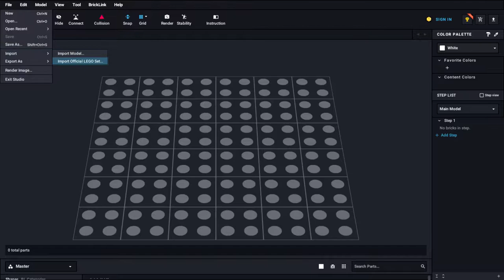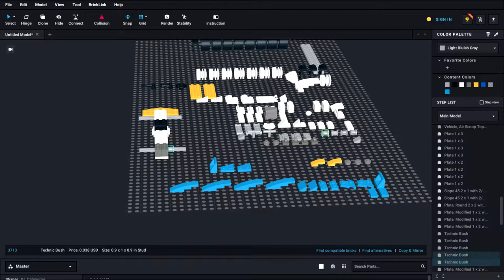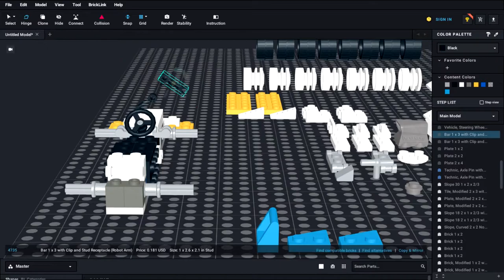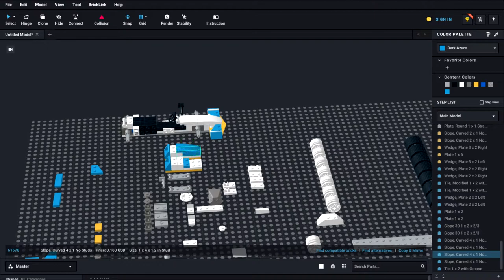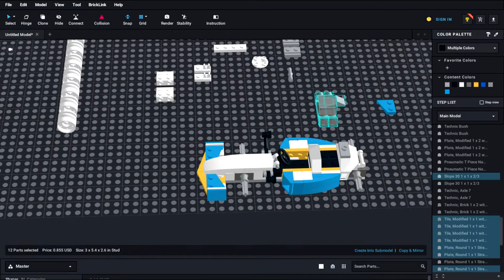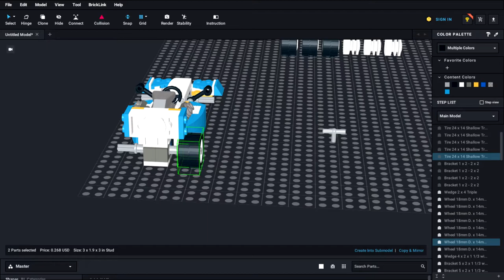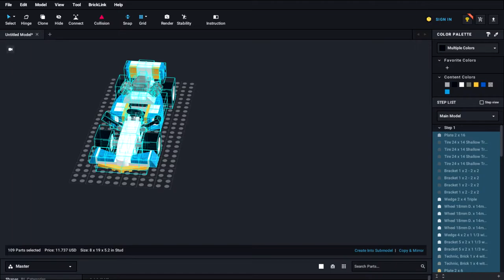LEGO TIME - 31072 Extreme Engines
This is only my 2nd Brick link Stud.io build, and it is evident on the time wasted getting my piece rotations right. This is the race car from Lego Creators 3 in 1 set 31072 Extreme Engines. I played around with my renderings and really happy with the images I created. Please comment you own thoughts.

**Set Information**
Name - Extreme Engines
Number - 31072
Year - 2018
Pieces - 109
Description - Enjoy racing adventures with the LEGO® Creator Extreme Engines set, featuring a Race Car with a sporty blue, white, yellow and black color scheme and authentic detailing, including a large rear engine, side air intakes and wide rims with low profile tires. This 3-in-1 construction toy also features adjustable wing mirrors and rear spoiler and rebuilds into a Hot Rod or a Speedboat for further racing action and adventure

Below is a list of the equipment and tools we use to produce our videos!

Cameras
*Go Pro Hero Session 5
*Huawei P20 Pro

Lighting
*2 generic studio lights with soft-boxes
*Neewer 160 LED Dimmable Ultra High Power Panel Lighting Kit

Sound
*Neewar 700 Microphone Kit